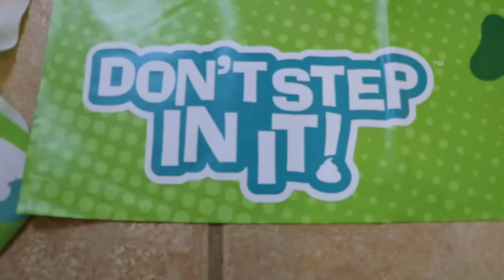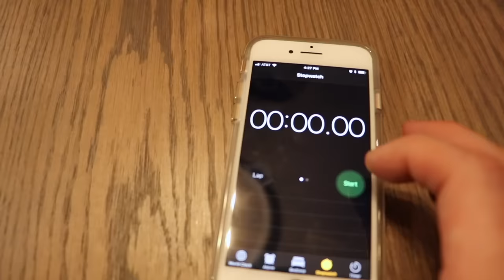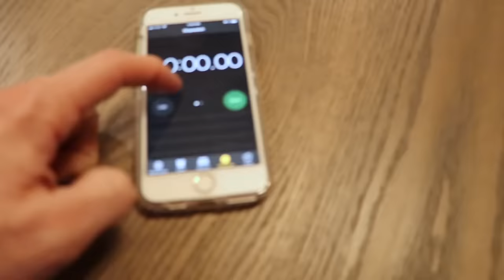K-City Family’s Crazy Board Game Challenge!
Today the Kids compete in a Crazy Board Game Challenge for Kids! Catch the Fox Twister & Don't Step in It Games are the stations this time! Have Fun!